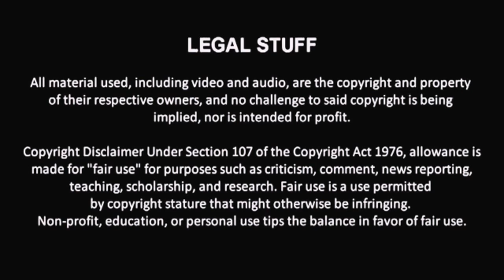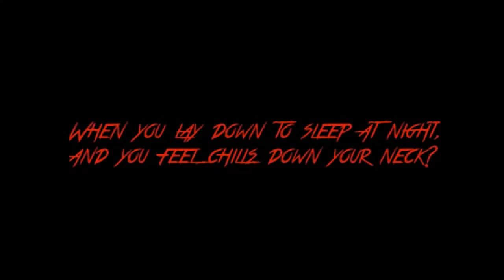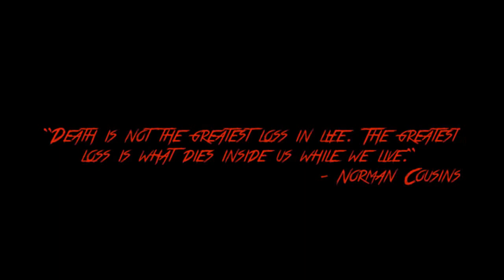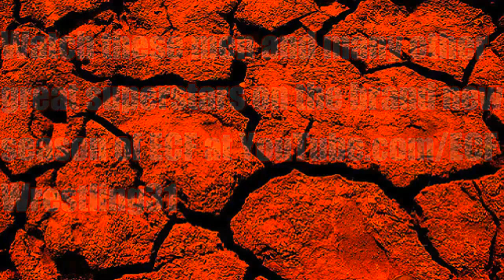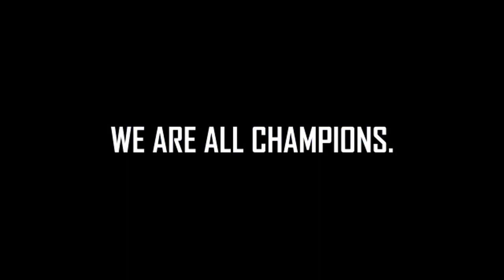CCL Pulse #32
CCL Ladies' Night is back!

Eight women compete in a one-night tournament for a Women's Championship match at Vendetta on May 6 on this super-sized episode.